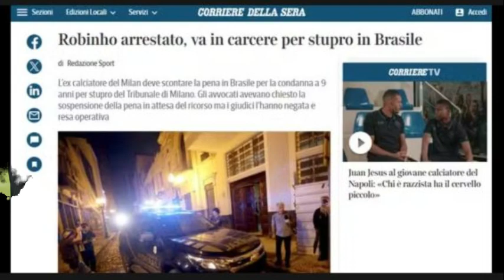Robinho pega 9 anos de prisão mas cabe recurso. As análises e imagens do ex jogador do Santos.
créditos ao vídeo Sportv